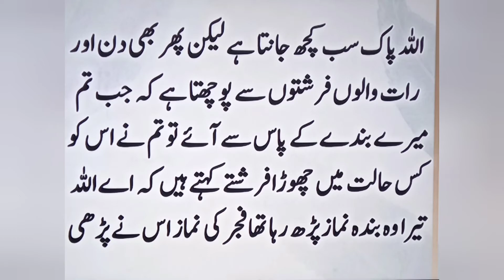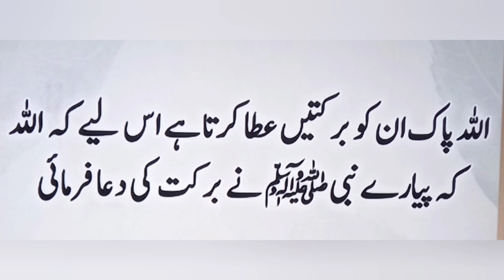Benefits of Fajr Prayer|islamic knowledge| فجر کی نماز کے فائدےِknowledge